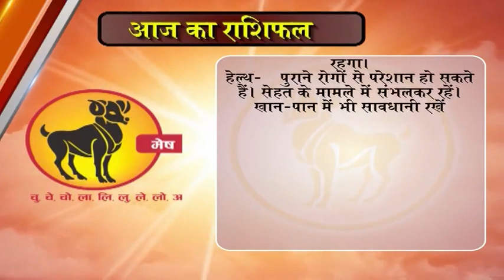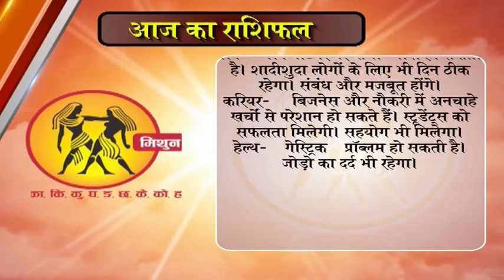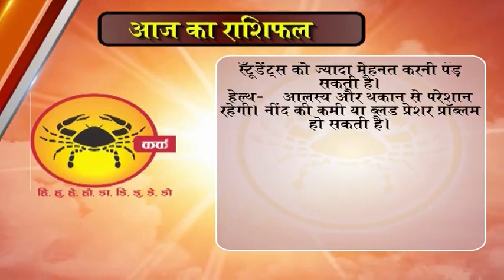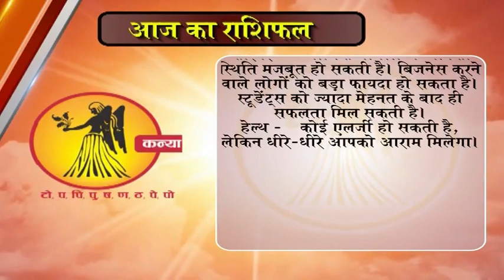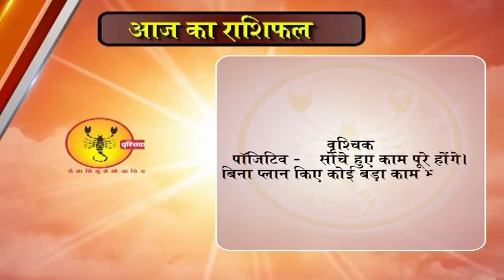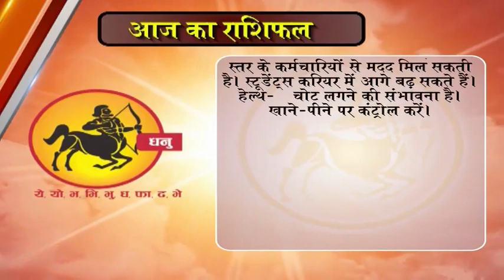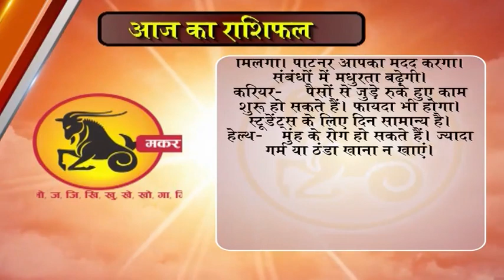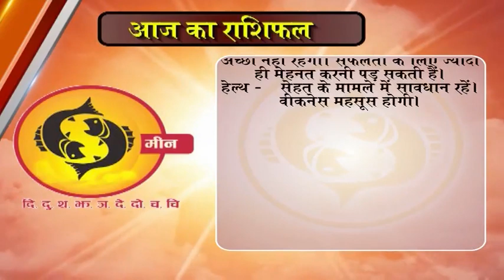Aaj ka Rashifal 02 December 2017, Daily rashifal, Danik rashifal ,आज का राशिफल ,दैनिक राशिफल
dainik rashi
rashifal bhavishye
today rashifal
horoscope 2017
jyotish upay
rashifal daily
rashifal 2017

mesh
asardar upay
asardar totke
chamatkari samadhan
astrology today